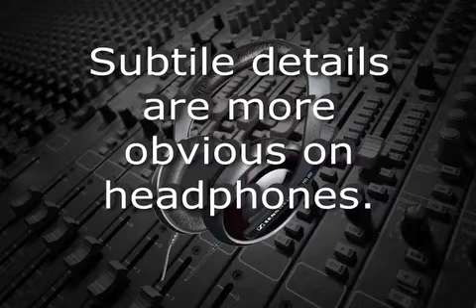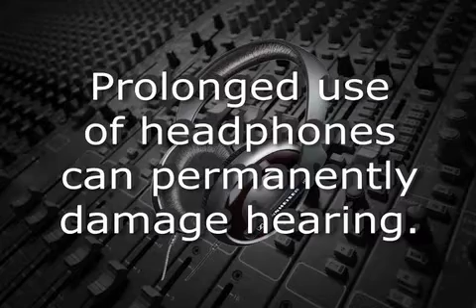Speakers vs Headphones.m4v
Most audio engineers will at times monitor using speakers and other times will use headphones.  The primary advantage of using headphones is that, if the listener is used to the sound of a particular set of headphones, then when working in different studios or different locations, the listener will have a good reference when using those headphones.  Typically the size of the room effects signals below 300 Hz, but this isn't a factor with phones.

Other advantages are that headphones dynamically compress the sound, so that subtle details can be heard, that might have gone unnoticed on speakers.  Also, many listeners use headphones or earbuds on their iPods or other mp3 players, so mixing using phones will better replicate what the sound will be like for them.

The disadvantages of headphones include the perception that the stereo field is much wider than it actually is when played on speakers.  Also, the subtle details that can be heard on headphones are often lost on speakers.  Because of this, some sounds may not be loud enough in the mix.  However, the biggest disadvantage is that prolonged use of headphones, especially at high volume can permanently damage hearing.